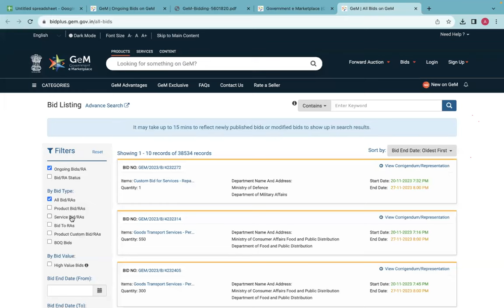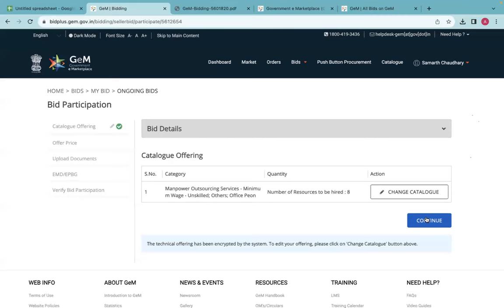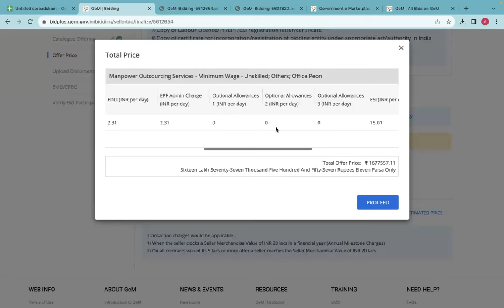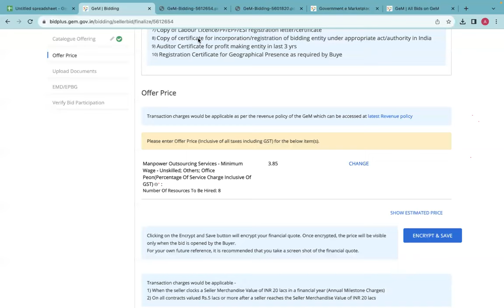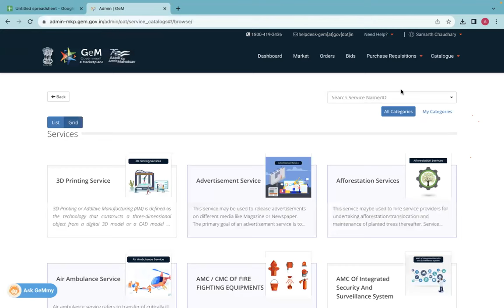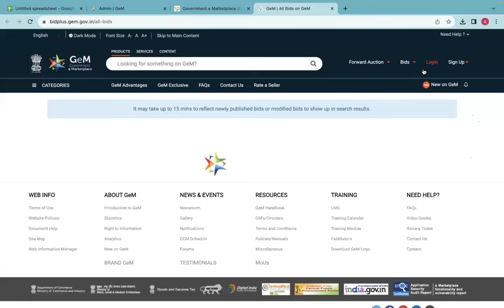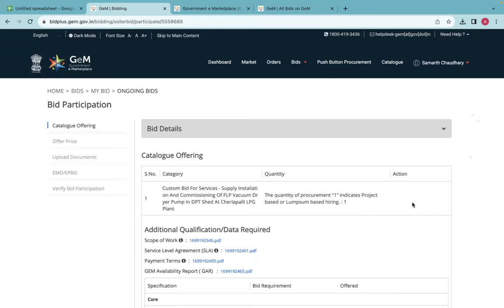GeM SERVICE TENDER Participate